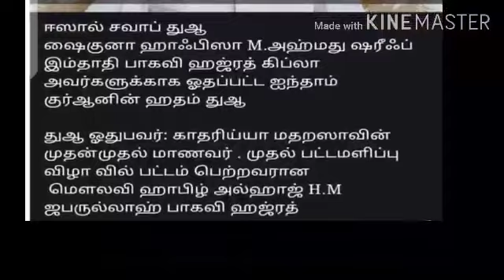ஹதம் துஆ மெளலவி அல்ஹாஜ் H M ஜபருல்லாஹ் பாகவி ஹழ்ரத்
திருப்பூர் காதர் பேட்டை மதரஸா முன்னாள் மாணவர்கள் பாசறை
கண்ணியத்திற்குரிய ஹழ்ரத் கிப்லா அஹ்மது ஷரீஃப் இம்தாதி, பாகவி தாமத் பரகா துஹூ அவர்களுக்காக 5 வது குர்ஆன் ஓதி முடிக்கப்பட்டது தூஆ
திருப்பூர் பிலால் மஸ்ஜித் தலைமை இமாம் மௌலானா, மௌலவி, அல்ஹாஜ், அல்ஹாஃபிழ்
H.M ஜஃபருல்லாஹ் பாகவி
அவர்களால் ஹழ்ரத் அவர்களுக்கு ஈஸால் ஸவாப் செய்யப்படுகிறது.